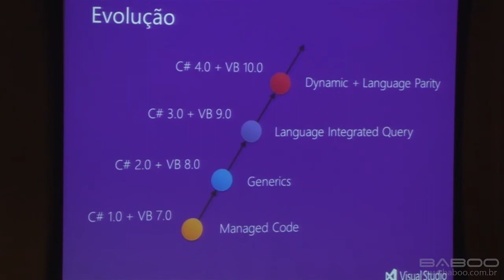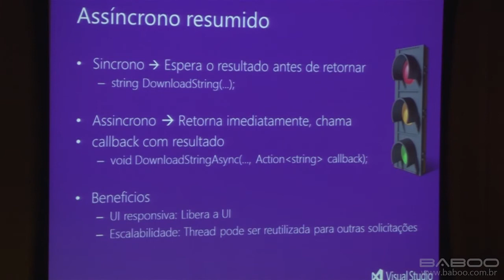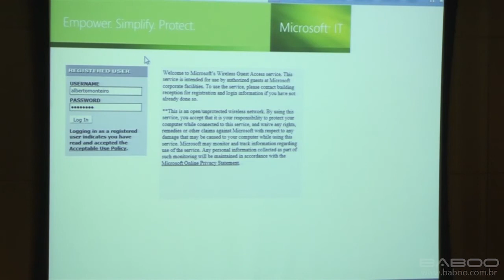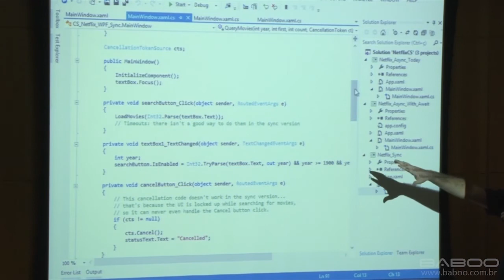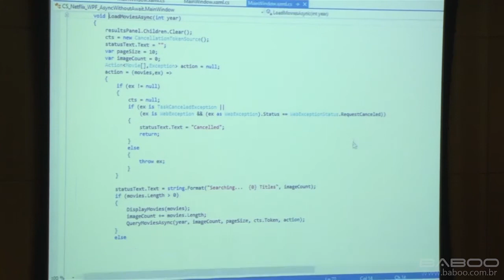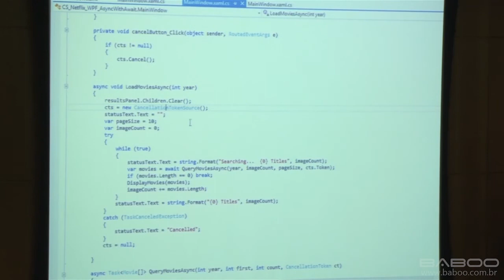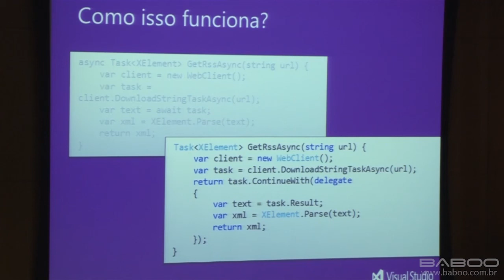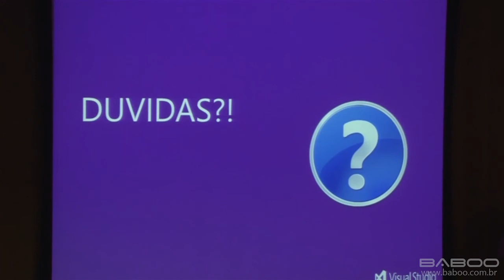Programação Assíncrona com C# 5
Palestra realizada no Visual Studio Summit 2012 aconteceu dia 22 de setembro na sede da Microsoft em São Paulo. Organizado pela 2PC, o evento foi um sucesso e contou com dezenas de palestrantes, MVPs e profissionais da área de desenvolvimento.